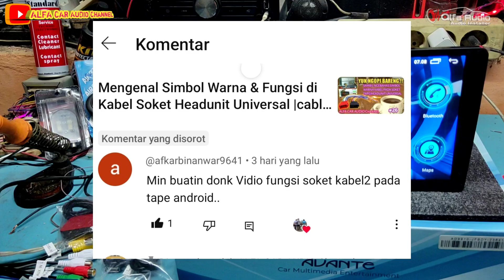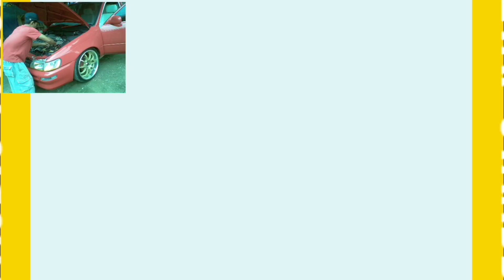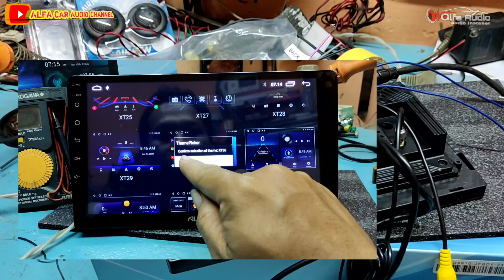Mengenal fungsi soket & warna kabel pada Tape | Headunit android pada umumnya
Mengenal bagian fungsi soket & warna kabel pada Tape | Headunit android pada umumnya

Halo selamat datang di ALFA CAR AUDIO Channel di Vidio ini saya akan bebagi informasi seputar mengenal fungsi bagian bagian soket & simbol warna kabel pada Headunit / Tape Android pada merek Avante dan merek android lainnya,, khusus bagi pemula,,
Di vidio ini saya akan ulas sedetail mungkin mulai dari cara pemasangan soket tape android, Mengenal bagian soket power tape,speaker,signal radio,signal GPS, jalur RCA,jalur kamera Dan lain lainnya sebagai mana vidio tentang fungsi soket ini telah di buat sebelumnya di vidio no.#26 dan disini saya Refesh kembali..adapun jika ada sedikit kekurangan bisa di tanyakan di kolom komentar karna di setiap video pasti ada saja kekurangannya..🙏

vidio ulasan yang lebih detail

Buat yang penasaran bagaimana hasilnya, silahkan simak videonya sampai Selesai..

MOHON BANTU KAMI UNTUK SUBSCRIBE CHANNEL INI, BAGI SOBAT YANG BELUM SUBSCRIBE, LIKE VIDEO INI JUGA KOMENTAR DI KOLOM KOMENTAR, AGAR SAYA BISA TERUS MEMBERIKAN TIPS, TRIK, INFO DAN TUTORIAL LAINNYA UNTUK SOBAT SEKALIAN.